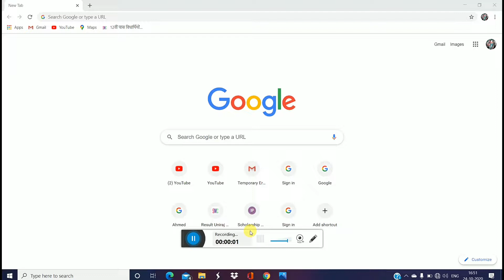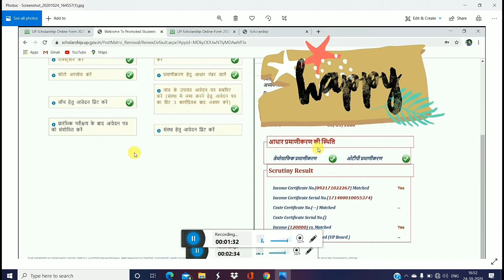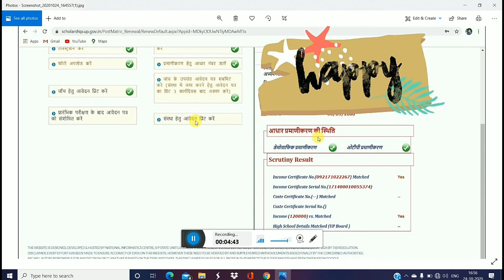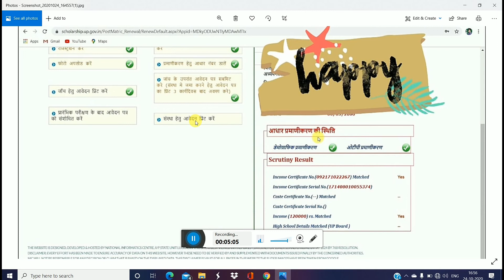UP SCHOLARSHIP 2020|जिन छात्रों का आय, जाति, प्रमाण पत्र मेCorrection नही हो रहा हैWe're Sorry आ रहा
⏭Queries Solved➡
🎁Videos about🎁✒✏🛠

जिन छात्रों का आय, जाति, निवास प्रमाण पत्र मे Correction नही हो रहा है उनका आय 2017 का है
आय  CORRECTION करने पर We're Sorry आ जाता है Problem Solved

up scholarship2020-21 ,
up scholarship correction kaise kare pfms se scholarship kaise check  scholarship correction date2020-21
scholarship correction kaise kare pfms se scholarship kaise check kare yogi adityanath cm speech in Lucknow cm yogi speech in lucknow cm yogi talk about scholarship up scholarship correction date 2018-19 scholarship kab tak aayegi under processing bank cbs scholarship scholarship latest news scholarship news 2019 scholarship 2019 kab aayegi up scholarship status scholarship up status 2018-19 up scholarship news today up scholarship latest news today scholarship news today pending at district scholarship committee national scholarship up obc scholarship 2018-19 how to check up